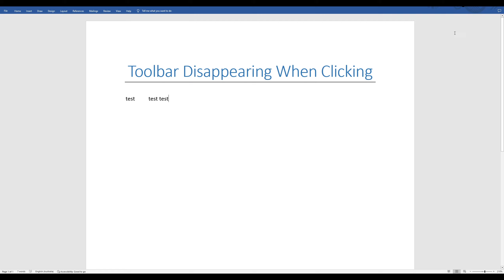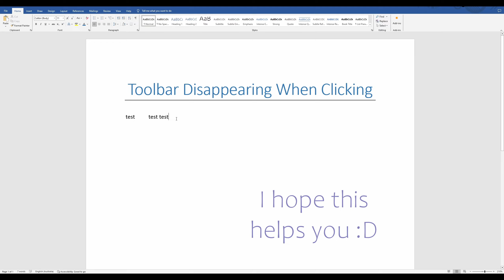Ribbon/Toolbar Keeps Minimizing When Clicking or Typing in Word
How to prevent the ribbon or toolbar from minimizing every time you click or type in Microsoft Word